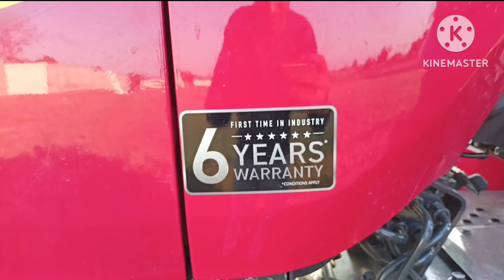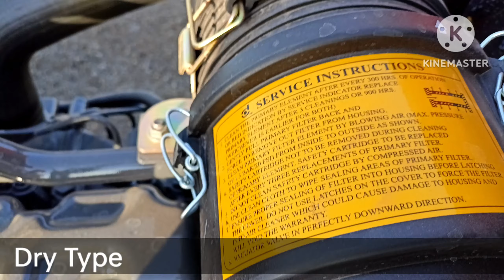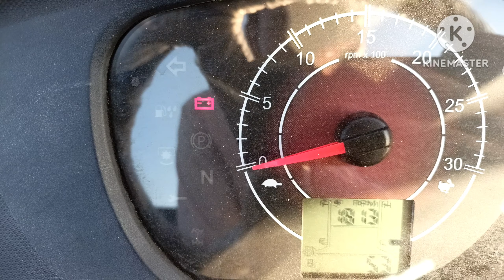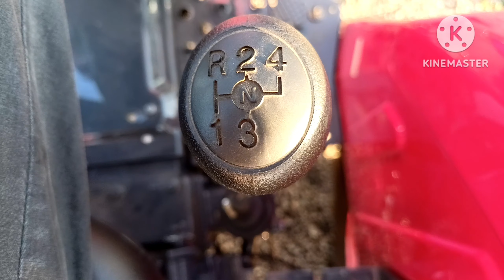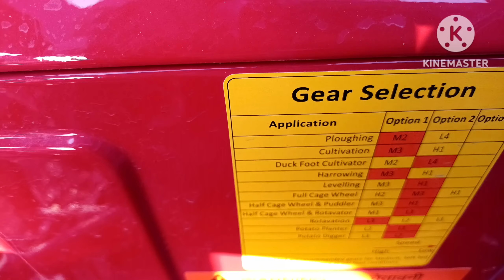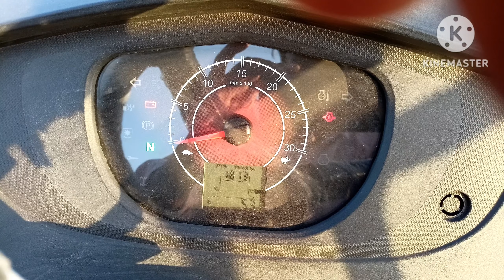Mahindra YUVO TECH +405 DI क्या 2023 में भी लेना चाहिए? Full Detailed Review पुरी जानकारी और किंमत ?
अलग अलग क्षेत्रों में किंमत में बदलाव होते हैं

Mahindra
yuvo